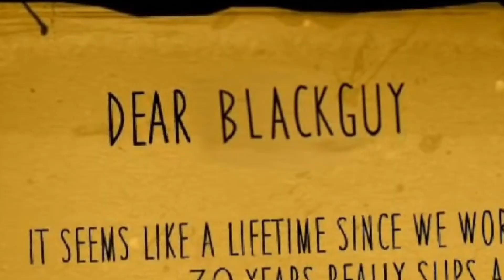Stickman Vs Bendy: The Prequel | All BATIM Chapters (Reaction)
Today I React To Stickman Vs Bendy And The Ink Machine All Chapters
by @JzBoy